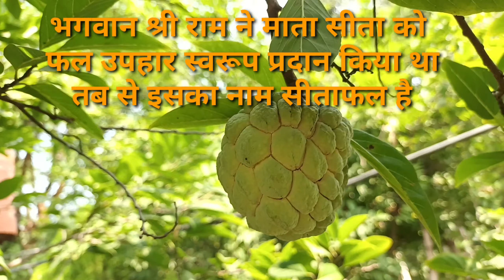सीताफल का स्वाद हमेशा रहे याद एनोना स्क्वामोसा (Annona Squamosa) कस्टर्ड एप्पल शरीफा।Custard Apple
सीताफल एनोना स्क्वामोसा (Annona Squamosa) नाम के पेड़ से मिलने वाला फल है. सीताफल या शरीफा गुणों से भरपूर होता है. कस्टर्ड एप्पल, सीताफल या शरीफा (Custard Apple) खाने में मीठे स्वाद वाला होता है. हमारे गांव गंदी फली में स्थित सीताफल के पेड़ पर बहुत ही स्वादिष्ट सीताफल आते हैं इनको खाने से दिल और दिमाग तंदुरुस्त रहता है तथा आंखों की रोशनी में बढ़ोतरी होती है वह खून की कमी भी दूर होती है इनको खाने पर ध्यान रखें कि के बीज खाने में ना आ जाए @zindagiwithleeladharsuman1980
सीताफल को खाने के फायदे, सीताफल को कब पकाकर खाया जाता है, सीताफल ल की ठंडी तासीर होती है,